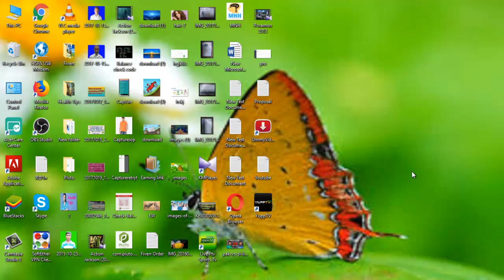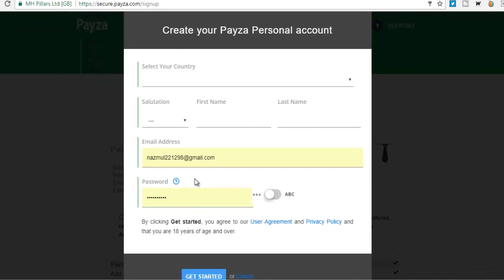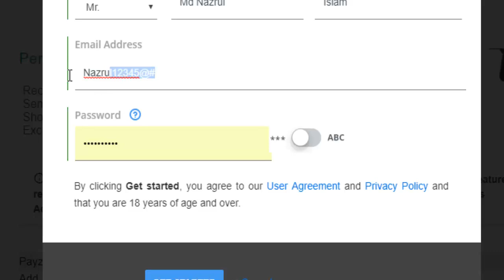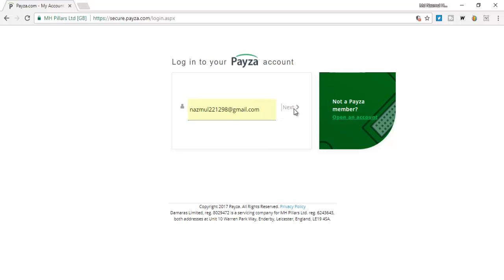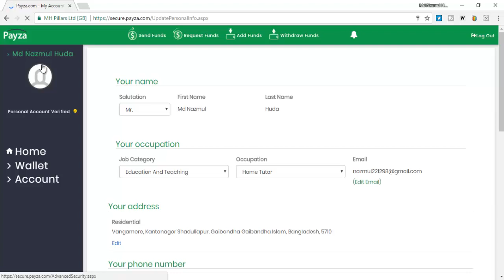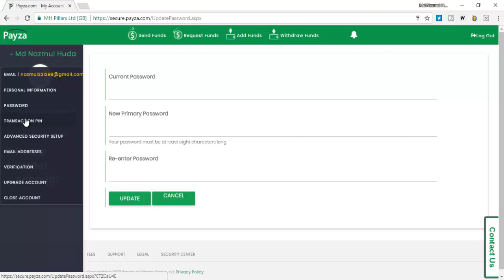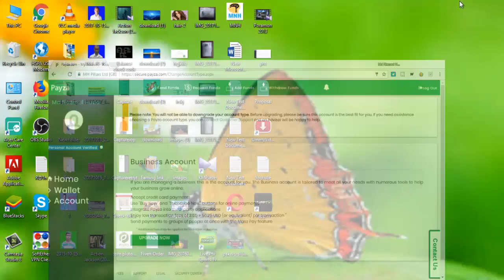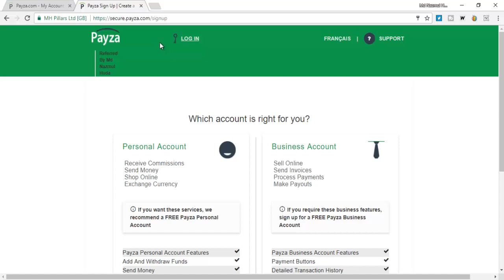How To Create Payza Account with 100% Verification Bangla Tutorial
Here I teach you how to create Payza Account and verify your account than step by step I teach you personnel document summation for payza account personal verified. How to add your bank account On your payza account. At last how to withdraw or send your money payza to Bangladesh any bank account as like Bkash account or Dutch-Bangla Bank etc. I hope this video very helpful for need online earner. So enjoy this video.

Category:  Entertainment
Created using:  YouTube Video Editor
Source videos:  View attributions